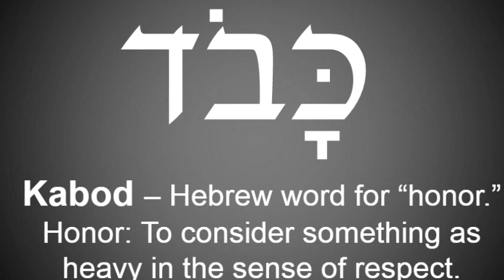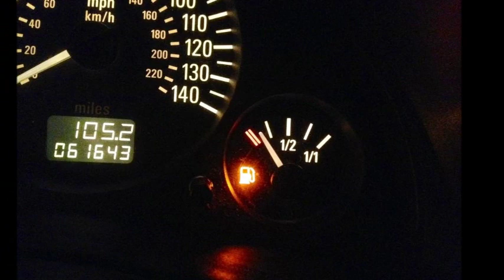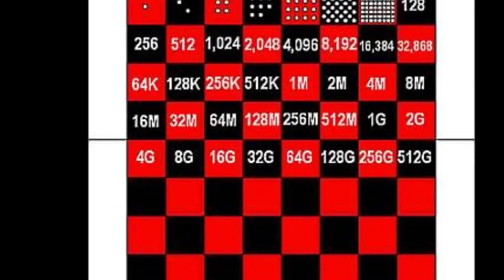Bet-Seber Seëningsvideos vir Prinsessies wat in bediening staan – Week 25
Ek het hierdie foto geneem op die dag net voordat ek gaan bedien het vir ‘n Prinsessie by Bet-Seber, ek was so opgewonde om vir haar geloof en ‘n wandel met God real te maak. Ek het op ‘n stadium verlede jaar besef dat ek glo dat my primêre doel hier op aarde is om ‘n padbouer te wees, om die pad te bou vir Prinsessies om op te wandel nader aan God. Mag jy ook so opgewonde wees met elke geleentheid wat God vir jou gee om ‘n padbouer te wees, om vir iemand iets real te gee, net soos wat ek was met hierdie foto van al die lekker aktiwiteite wat ek vir ons Prinses-Gas beplan.
Mag God die kreatiewe fontein in ons los maak sodat ons ook so met opgewondheid dinge sal aanpak en Prinsessie sal leer en sal lei vanuit ons eie tools wat tried and tested is. Ek was nou onlangs weereens saammet my familie in ‘n susters-kerk gewees, en dit was weereens vir my opmerklik hoeveel klem en prioriteit daar gegee word aan ons eie sonde, versus die klein bietjie lig wat gegooi word op God se persoonlikheid en Sy oneindige liefde vir ons, dit is iets waarteen ek daagliks wil rebelleer, we are only human after all, ons gaan sonde doen, ons gaan foute maak, ons gaan val, maar die glory – die Kabod – die wowness in dit alles lê in hoe groot en hoe amazing en hoe liefdevol God is, mag ons meer die spotlight daarop plaas vir Prinsessies om daarop te fokus.
Ek het nou onlangs agtergekom ek kan so ‘n bietjie van ‘n people-hangover kry, waar mense my net teveel uit put, Rob Bell praat daarvan in een van sy podcasts van die woordjie eucharist. Dit is nog iets waar ek die antwoord voor moet kry, hoe om dan volkome te herstel en verfris te word, so mag God vir jou ook leer hoe om te genees en terug te bons na ‘n people-hangover. Ek weet Jesus het soos wat die groepe, die skare meer geword het soveel meer tyd in isolasie gegaan, so mag God ons leer hoe om te herstel van ‘n people-hangover waar jy alles moontlik uitgedeel het vir die mense rondom ons. Hoe om ons self te beloon en weer op ‘n emosionele spa daggie te gaan wanneer ons so uitgeput voel. Die eerste gebod wat God gegee het vir die Israeliete was om te rus, om die Sabbat te geniet. God het ook die mens geskape en die eerste dag daarop was ‘n rus dag, mag ons meesters raak van rus om weer ons emosionele petrol tenks op te vul.
Duende – the power to attract through one’s charm, dit is ook my gebed vir ons vir hierdie jaar, mag ons meer en meer mense na ons toe aantrek omdat ons werklik die spookasem is vir hulle in hulle lewe. Mag ons die sagte watte wees wat daardie wonde genees en wat die beste in ander mense tevore bring.
Eksponensiele groei – mag ons eksponensiele groei beleef in alles wat ons aanpak in ons lewens. Dit is vir my een van my gunsteling konsepte in die wêreld dat daar ‘n eksponensiele groei kan wees in iets, mag ons dit ervaar daagliks, dat ons dubbel die meer indiepte wandel met God, dat ons eksponensiele groei het in energie, in inspirasie in antwoorde vir probleme (natuurlik soek ons nie eksponensiele groei in probleme) dalk ‘n eksponensiele vermindering in probleme en hindernisse.